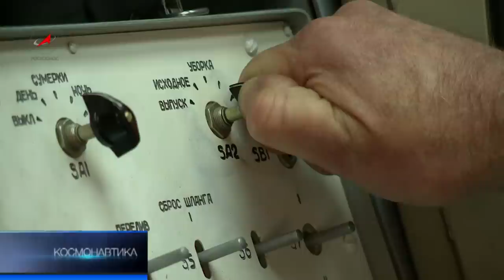«Звезда»: в космосе и на земле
Задолго до старта с фигуры космонавта делают гипсовый оттиск и по этой форме отливают металлическое ложе, напоминающее ванночку. Изготавливают ложементы в научно-производственном предприятии «Звезда», которому недавно исполнилось 60 лет. Именно специалистами «Звезды» были созданы первые скафандры для Юрия Гагарина и Алексея Леонова, а сотни лётчиков были спасены с помощью катапультных кресел, изготовленных на предприятии.